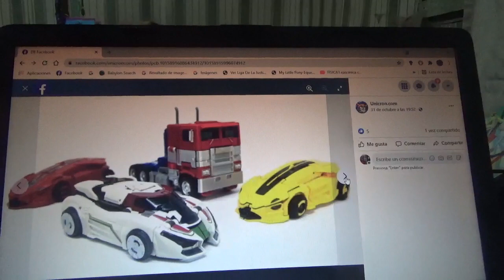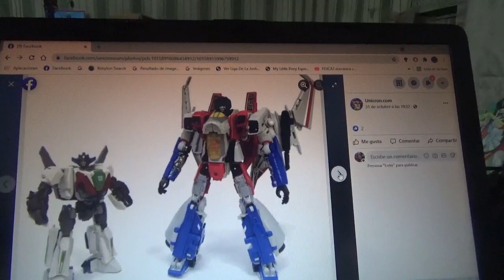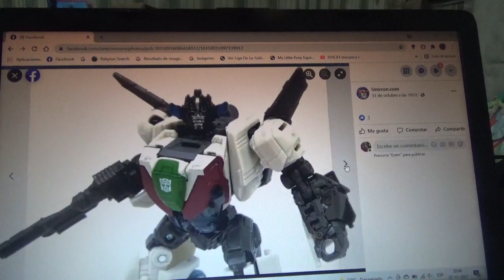1eras imágenes de Transformers Studio Series BBTM Wheeljack